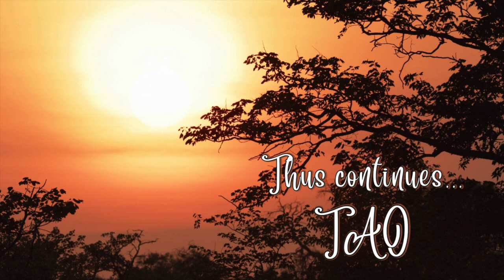Tao Overflows - Clarity of the Mind, the Prelude